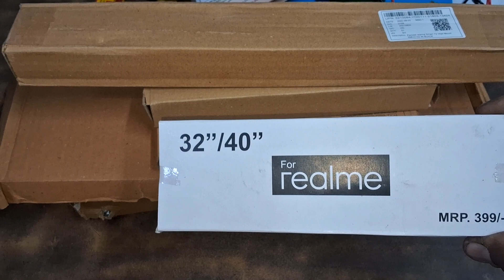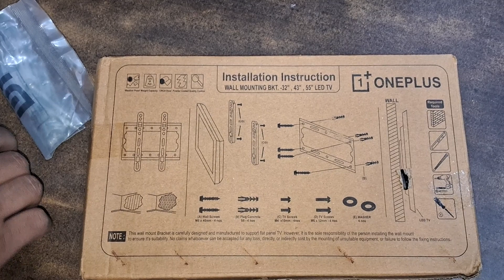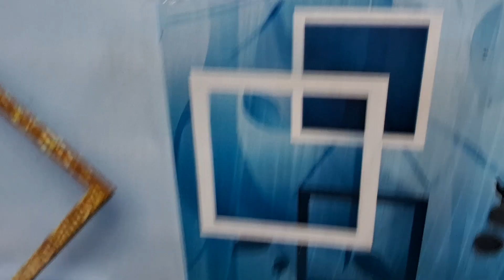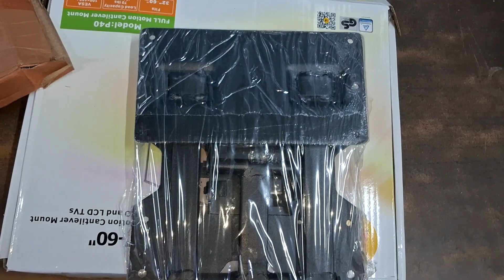We will tell you about LED TV stands and show you what types they are.